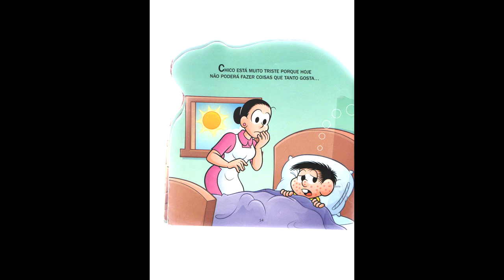Chico Bento | Aprendendo a Lição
Sinopse: Chico Bento aprontará uma traquinagem para não ir a escola mas, porém o truque não sai do jeito que ele esperava por um pequeno detalhe.
Objetivos: Colocar em evidência a importância dos estudos.